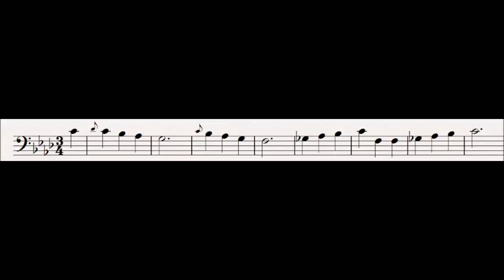76 Mime's Complaint : Der Ring Des Nibelungen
This tune is used as Mime makes his complaint: "Das ist nun der Liebe. mich qualt und hasst!". Here he describes all the things he did for Siegfried as he was growing up to tend and care for him, and his reward ias a quick-tempered boy who torments and abhors him.

Related Leitmotifs:
None

Subsidiary Leitmotifs:
None